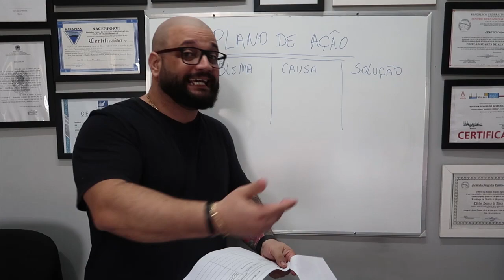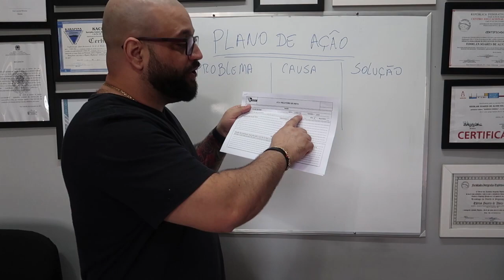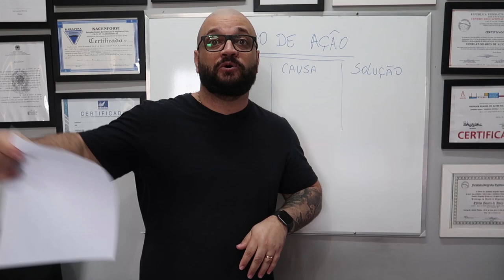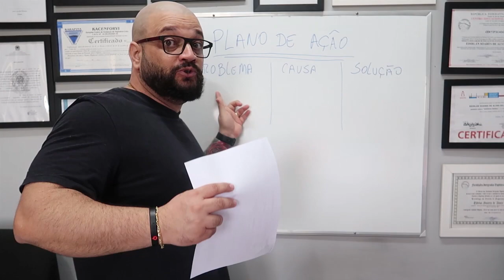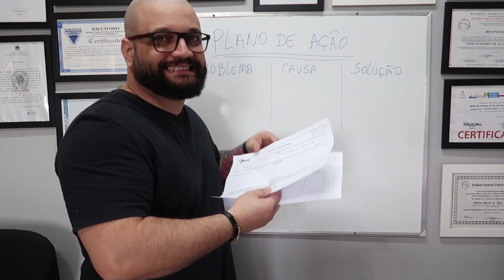Plano de ação para ocorrências.